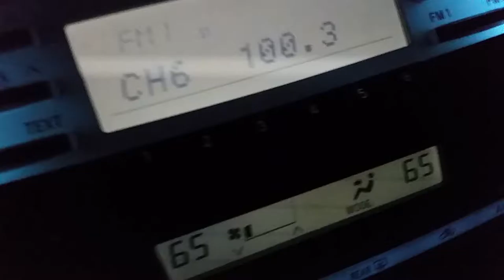BREAKING ALL THE RULES